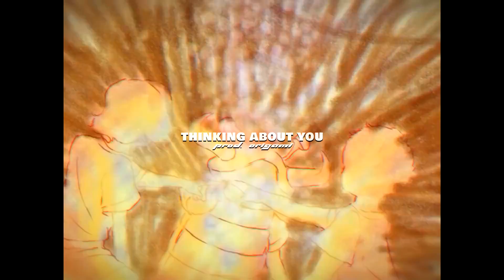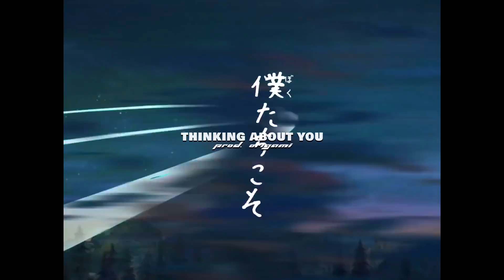ANIME TYPE BEAT " THINKING ABOUT YOU "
(Buy 2 Get 1 Free , comes untagged for commercial use )

To use it commercially ( Spotify youtube apple music etc , you need to use a license from my beatstore )

Prod origami
Key:  Aminor
BPM: 141

Anime Type beat 2022